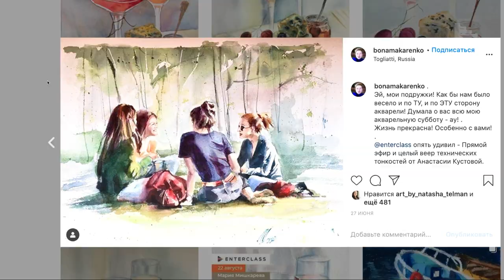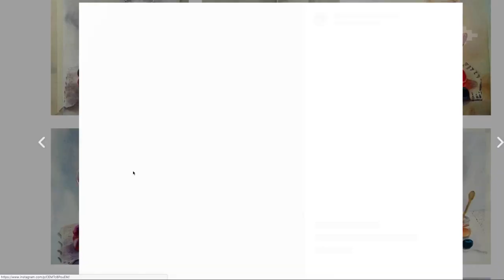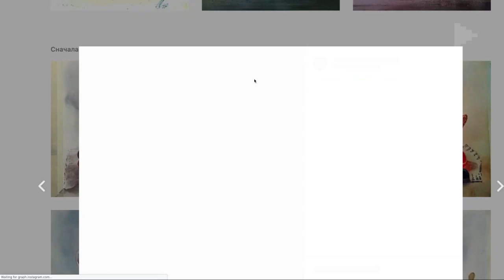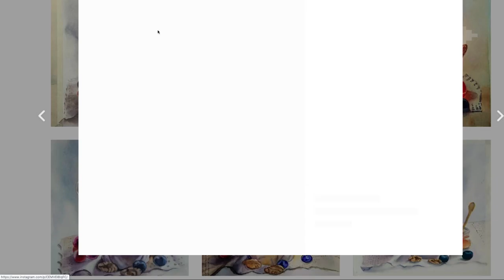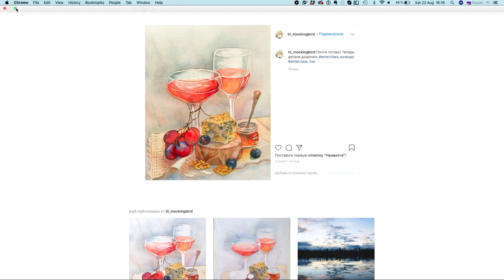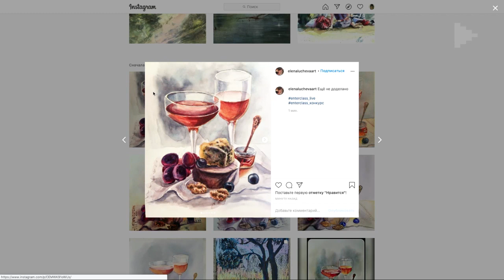Разбор ученических работ с Марией Мишкаревой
Находим ошибки и обсуждаем, как их исправить. Полезное видео для всех, кто учится рисовать!